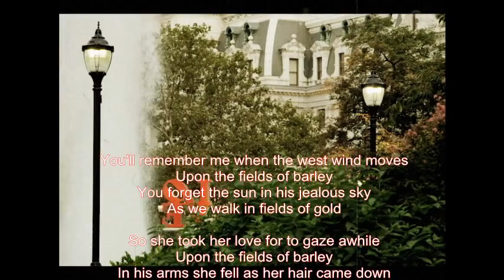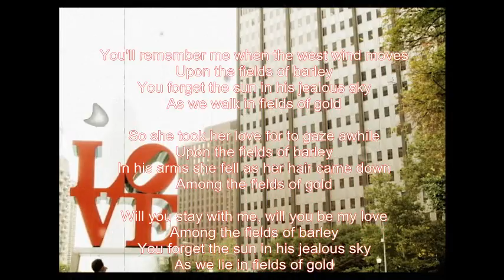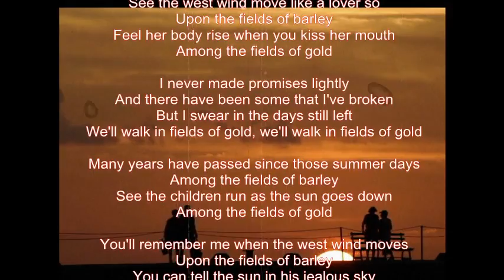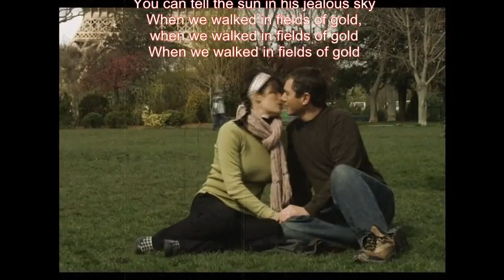Mike Malak -Fields Of Gold (in the style of Sting, soft rock cover, lyrics)